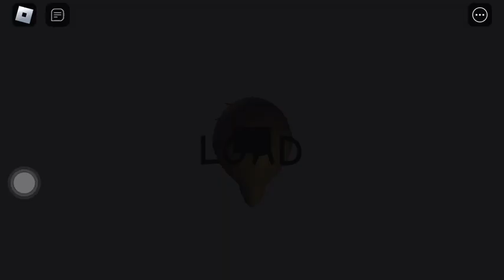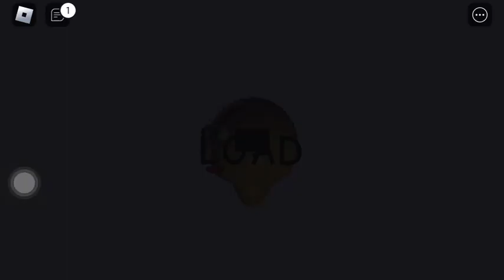Baldi’s basics but I caught by principal and to detention and the video ends￼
Requested by @harryanimations